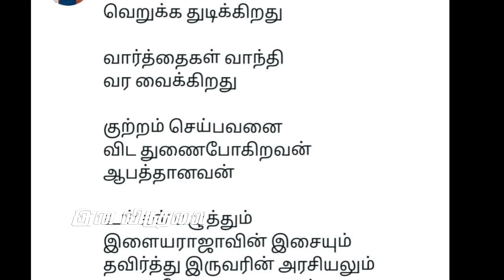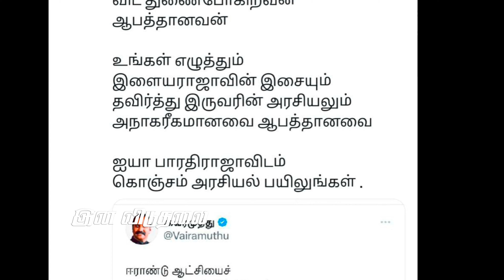என்ன ஒரு அடி கதறும் வைரமுத்து | Seeman | Dmk | Ina viduthalai